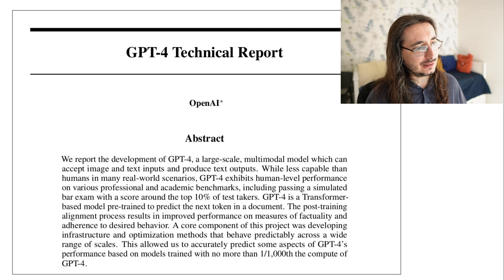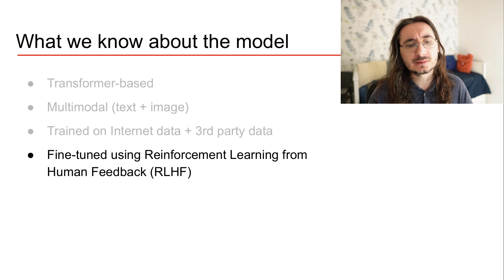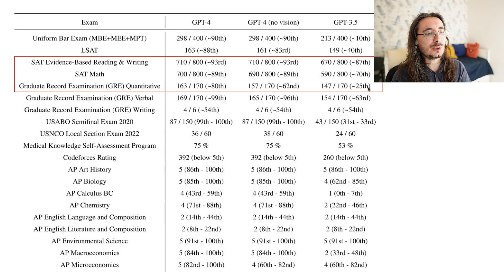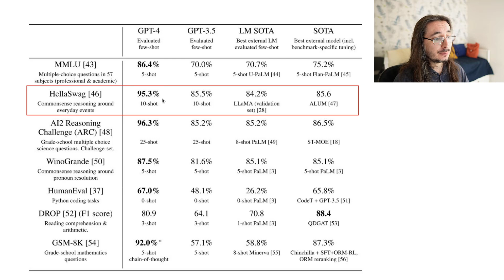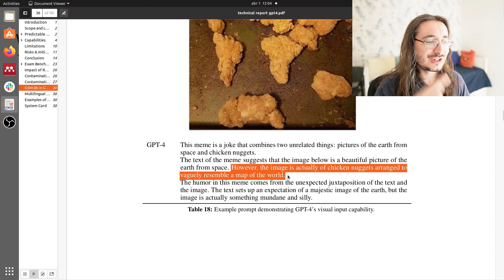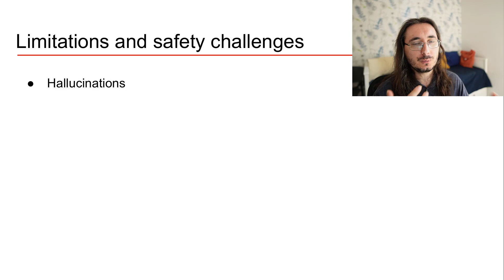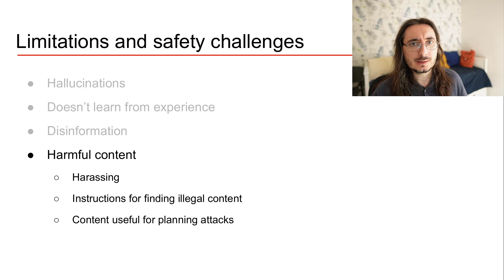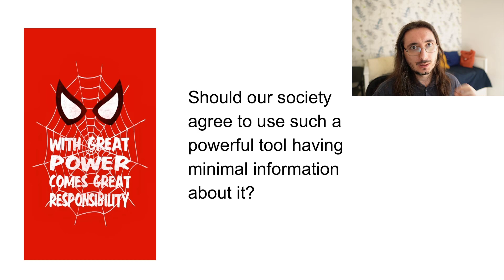GPT-4: The Good, the Bad and the Ugly [Paper Breakdown]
GPT-4 is the most competent general-purpose AI trained to date. It can reason, it shows an advanced understanding of the world, and it has common sense. We know OpenAI used a transformer architecture to build GPT-4, but what else do we know about the model? What are the shortcomings and threats of this technology? Why is OpenAI research procedure problematic?

Content
0:00 Intro
1:30 What we know about GPT4
3:35 Capabilities
9:21 Earth, chicken nuggets, and intelligence
12:28 Intelligence = language + multimodality?
13:29 Limitations and safety concerns
16:26 Procedural no-gos
19:24 The Sound of AI Slack Community